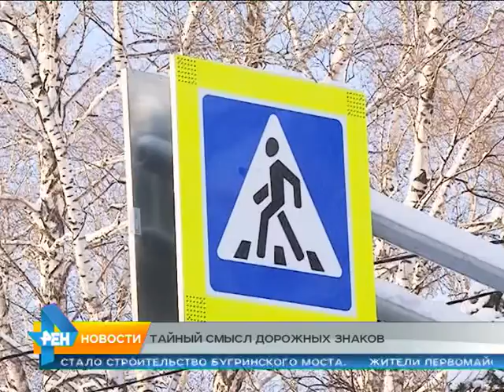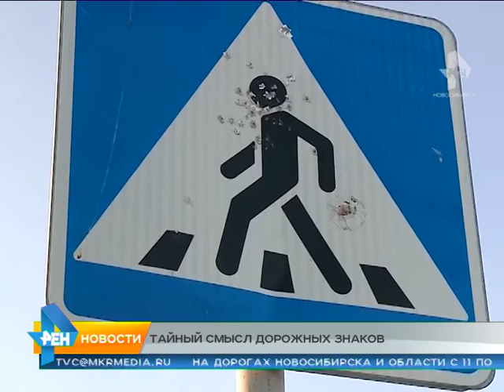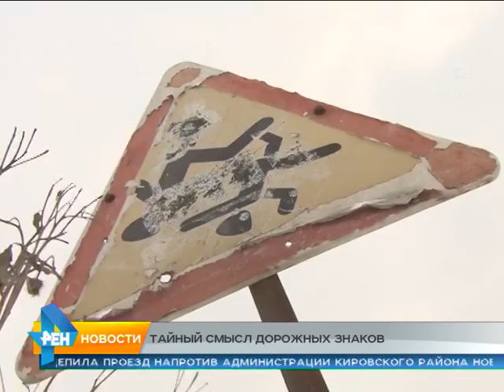странные знаки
Сибиряки, соблюдающие правила дорожного движения, не всегда могут распознать смысл некоторых дорожных знаков.